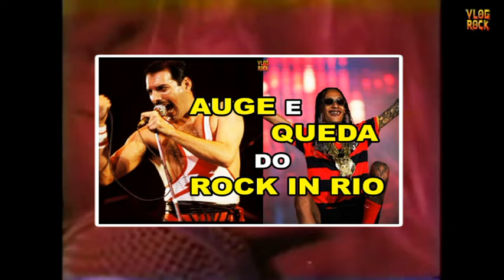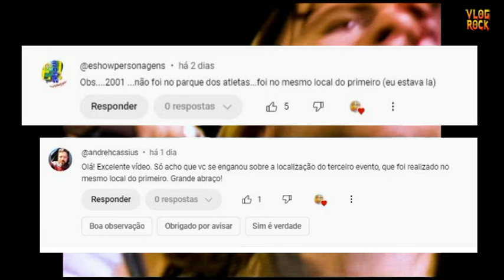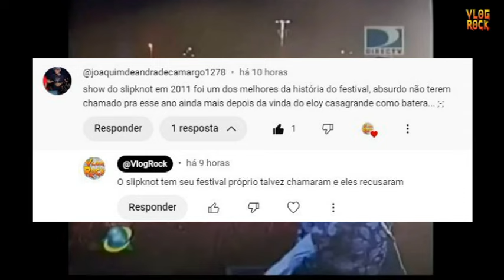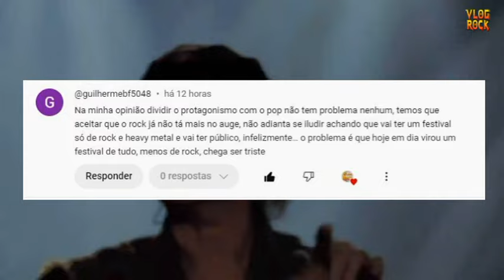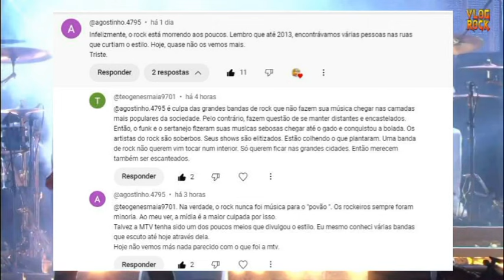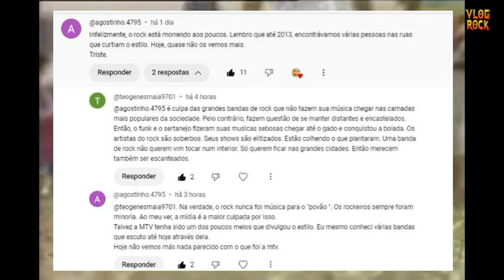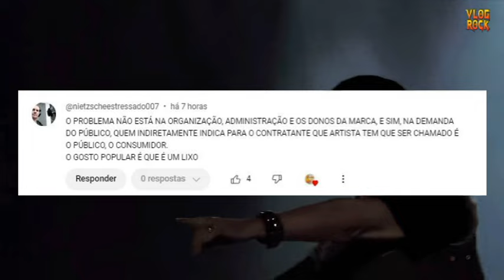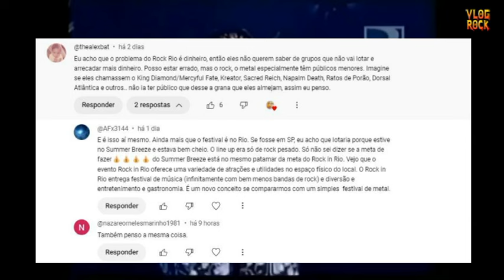ROCK IN RIO VIROU UM LOLLAPALOOZA COM OUTRA VESTIMENTA! | Comentando o Auge e Queda do Rock in Rio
Respondendo Comentários + Mais Detalhes sobre o Auge e Queda do Rock in Rio! 🎸🔥

Neste vídeo, leio e respondo os comentários de vocês sobre o meu último vídeo, Auge e Queda do Rock in Rio! Além disso, trago novas informações e curiosidades sobre o festival, que não foram mencionadas no vídeo original. 📢
Quer saber mais sobre os bastidores e as histórias incríveis por trás do Rock in Rio? Então, vem comigo nessa conversa!

🔴 Assista agora e participe com seu comentário!